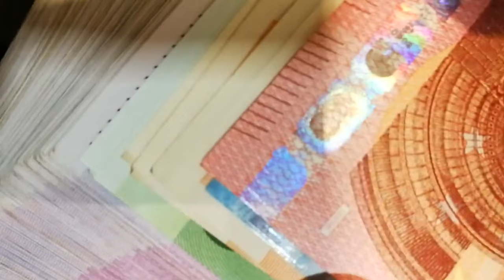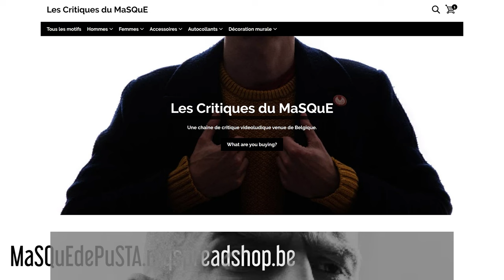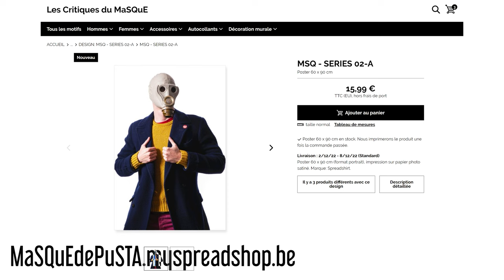God of War: Ragnarök... ou Ragnaloque ? | Les Critiques du MaSQuE Ép. 17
"Kratos, le fameux père célibataire dépressif - certes naguère dieu de la guerre - est de retour dans un voyage de découverte sensible et touchant sur les chemins du vivre-ensemble afin de bien cerner ce nébuleux concept du respect de l'autre. C'est un jeu d'action. Toi comprendre ?"